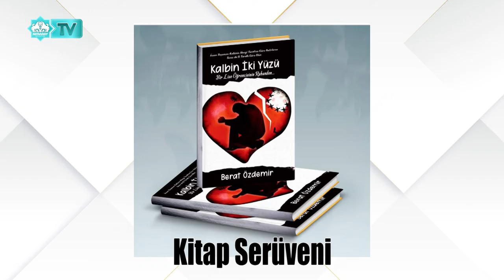Kitap Serüveni - Kalbin İki Yüzü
Konuk : Berat Özdemir